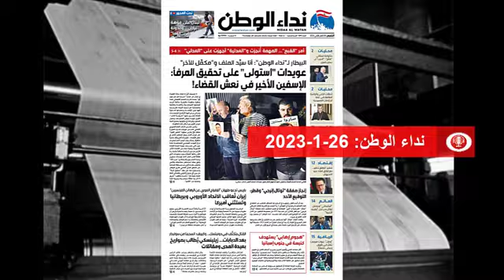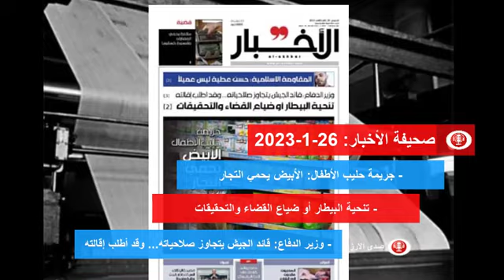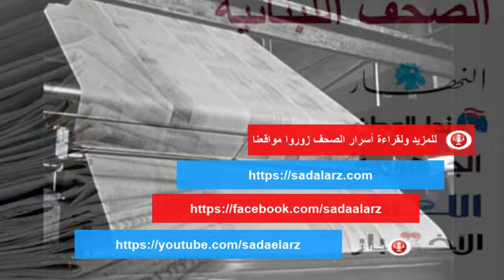عناوين و أسرار الصحف اللبنانية 26-1-2023